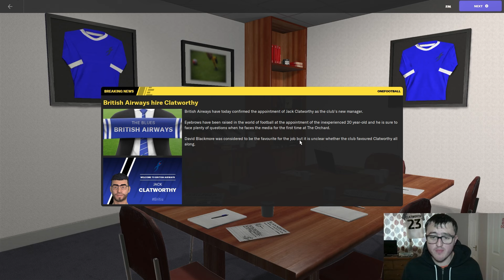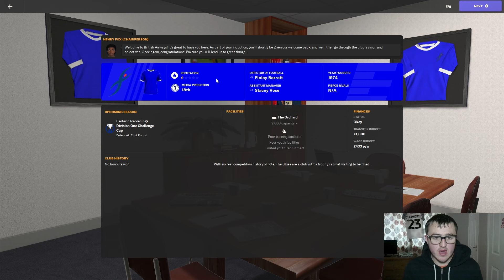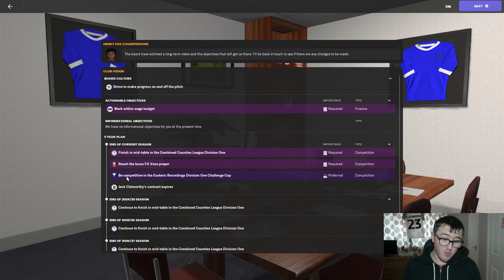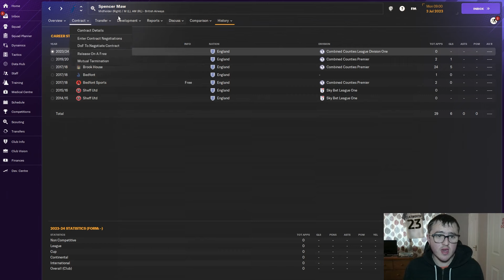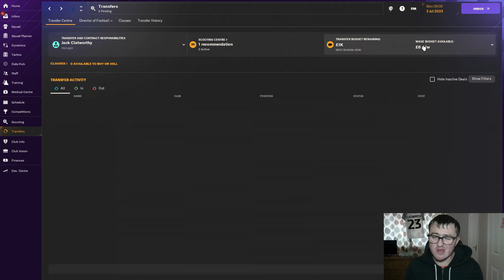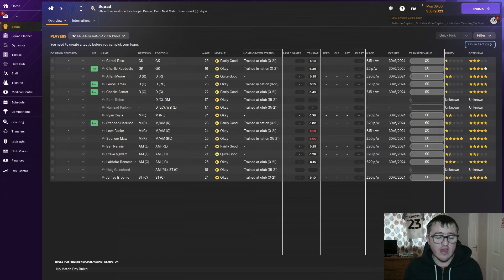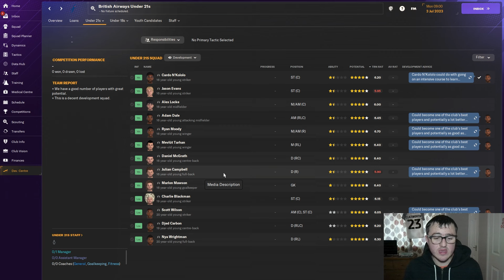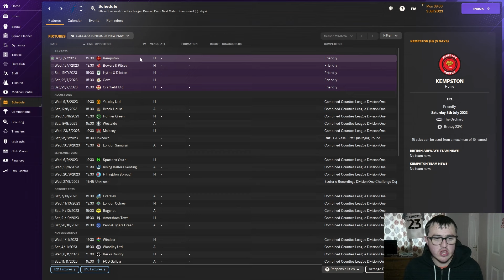NEW SAVE | PART 1 | BRITISH AIRWAYS FC | FLIGHT TO THE PREM! | FM24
In the Flight to the Prem, I shall be managing British Airways FC who are currently situated in Tier 9 of the English Football League pyramid. The task is very simple, start from Tier 9 and work your way up the Premier League. This save ends when I have won the Premier League Title.